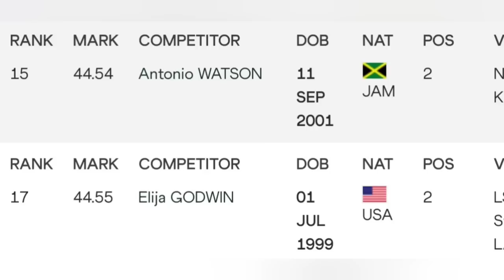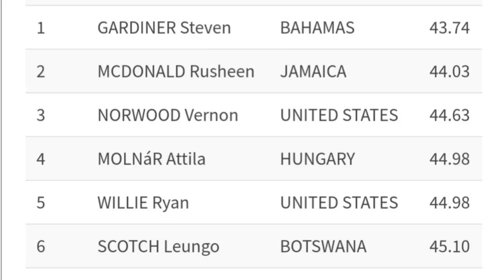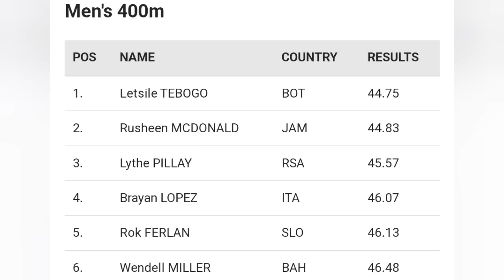JAMAICA'S RUSHEEN MCDONALD JUST CHANGED EVERYTHING IN THE MEN'S 400M!